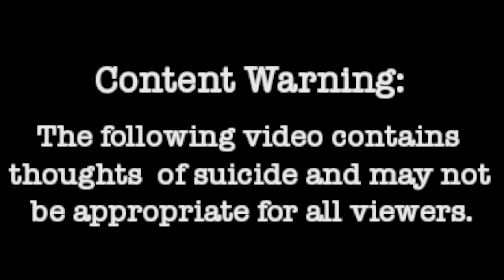John Yates "cant take it anymore"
John Yates has another meltdown on youtube.  For someone who says they cant take it anymore, he sure had no problem live streaming it all.

These videos are cut and pasted for entertainment only.  If you want the 'truth',  visit the creators who made the original video.

Copyright infringement (at times referred to as piracy) is the use of works protected by copyright without permission for a usage where such permission is required, thereby infringing certain exclusive rights granted to the copyright holder, such as the right to reproduce, distribute, display or perform the protected work, or to make derivative works.